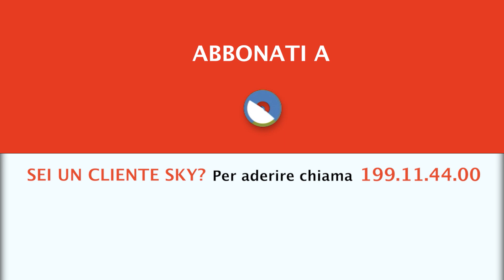HOOK PASSION 3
Arriva alla terza stagione la serie interamente dedicata al camoscio e alla sua caccia. Seguendo diverse battute allo splendido re delle vette, verranno affrontati i temi della sfida tra uomo e montagna, del fascino che una caccia difficile e illimitata nello spazio esercita sui cacciatori, e della grande saggezza che l’esperienza regala ai maturi cacciatori montanari. Tre lunghe e appassionanti avventure, in cui ci si potrà sentire più vicini a questo animale che esercita sugli uomini una fascinazione quasi ipnotica.

HOOK PASSION 3 - A partire da giovedì 10 marzo alle 22.00 su Caccia Tv Sky Canale 235